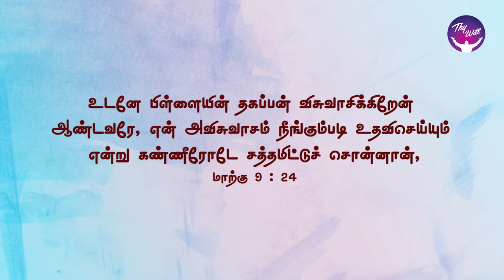God Morning Season 2 | Dad is Strength | RBU Shyam Kumar | Thywill TV